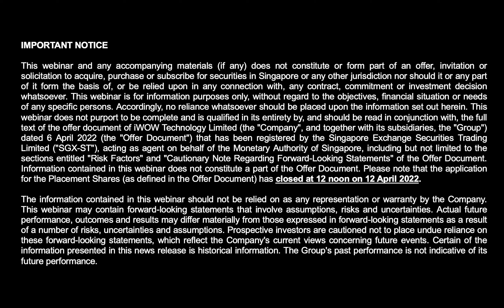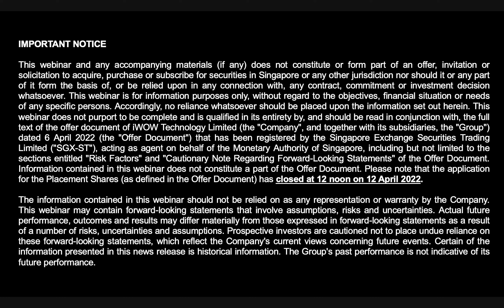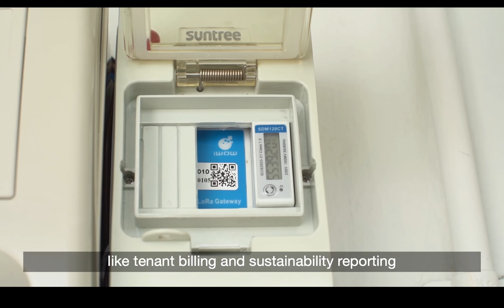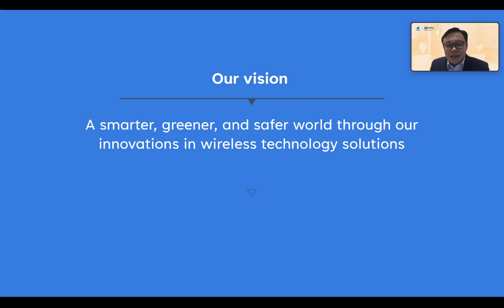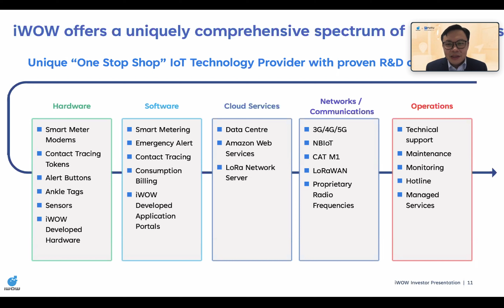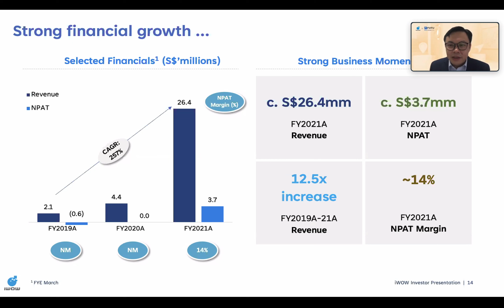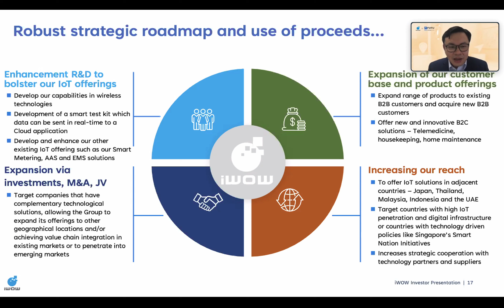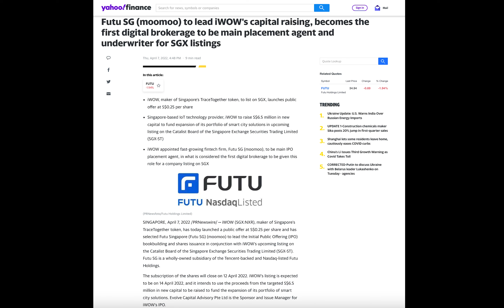Exclusive Webinar w the Makers of Singapore's TraceTogether Tech | iWOW X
Join us in our latest webinar with iWOW Technology Limited, the makers of the TraceTogether token that helped Singapore navigate the COVID-19 world. Find out more about the exciting array of upcoming technology that awaits as we interview the CEO and founder himself, Raymond Bo, and Non-Executive Chairman, Soo Kee Wee. Olivia Higgins will guide you towards key analysis and questions.

At FUTU SG (the moomoo trading app), we are delighted to be the first digital brokerage to be the official main placement agent and underwriter for their IPO. With over 1000 subscribers and an over-subscription of more than 4x the allocated shares, we're proud to announce this huge success and look forward to what's to come with our strong partnership with iWOW.

Important notice: This webinar and any accompanying materials (if any) does not constitute or form part of an offer, invitation or solicitation to acquire, purchase or subscribe for securities in Singapore or any other jurisdiction nor should it or any part of it form the basis of, or be relied upon in any connection with, any contract, commitment or investment decision whatsoever. Accordingly, no reliance whatsoever should be placed upon the information set out herein. This webinar does not purport to be complete and is qualified in its entirety by, and should be read in conjunction with, the full text of the offer document of iWOW Technology Limited (the "Company", and together with its subsidiaries, the "Group") dated 6 April 2022 (the "Offer Document") that has been registered by the Singapore Exchange Securities Trading Limited ("SGX-ST"), acting as agent on behalf of the Monetary Authority of Singapore, including but not limited to the sections entitled "Risk Factors" and "Cautionary Note Regarding Forward-Looking Statements" of the Offer Document. Information contained in this webinar does not constitute a part of the Offer Document. Please note that the application for the Placement Shares (as defined in the Offer Document) has closed at 12 noon on 12 April 2022.

The information contained in this webinar should not be relied on as any representation or warranty by the Company. This webinar may contain forward-looking statements that involve assumptions, risks and uncertainties. Actual future performance, outcomes and results may differ materially from those expressed in forward-looking statements as a result of a number of risks, uncertainties and assumptions. Prospective investors are cautioned not to place undue reliance on these forward-looking statements, which reflect the Company's current views concerning future events. Certain of the information presented in this news release is historical information. The Group's past performance is not indicative of its future performance.